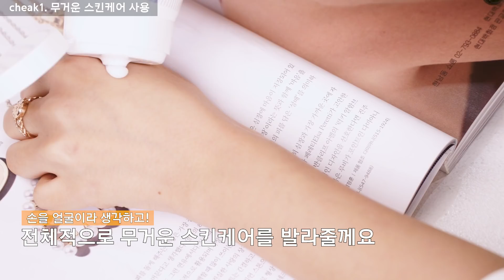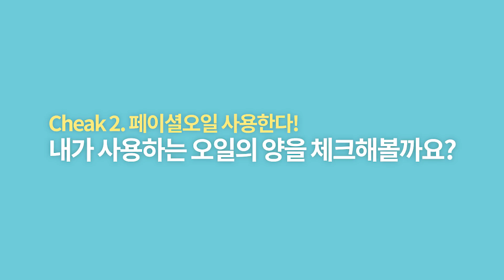[보라삼분] 베이스 메이크업 잘 지워지는 이유? // 한시간만 지나도 쌩얼같다면? 영상클리쿠! by 인보라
[더보기란 여기 여기요오!]

안녕하세용 인보라입니당!:)

출근길에, 등교길에 열심히 메이크업해도
한시간만 지나도 거울을 보면
쌩얼처럼!... 화장안한것처럼! 바껴있는 분들 계시죠ㅠㅠㅠ

그런분들을 위해서
그 원인을 파악하기위한 3가지 체크리스트를 만들어봤어요!

물론!, 이 체크리스트 외에도 많은 이유가 있겠지만 이중에
속해 있으시다면 도움이 되실거예요!:)

p.s  가벼운 스킨케어가 어떤건가요? 잘 이해가 안돼요 ㅠㅠ 하시는분들 ♥

가벼운스킨케어는 크게 2가지로 나눌 수 있어요!
1) 스킨케어단계 최소화
*스킨케어단계를 너무 많이하면 메이크업이 밀리거나, 들뜰 수가 있어요 또한 유분감이 많은 제품으로 단계를 많이하면 금방 지워집니당!

*스킨케어를 스킨 - 로션 - 에센스 // 혹은 스킨 - 로션 - 크림 등등 이렇게만 사용하세요!! 하고 정답을 똭! 드리고 싶지만 사람마다 피부타입이 너무 다양하기때문에 정의를 내릴 순 없을 것 같아
언급을 하지 않았어요!

(대신 스킨케어단계를 너무 많지 않은것이 좋고!, 내피부상태에 따라 너무 건조하면 수분크림까지 하셔도 괜찮아요!)

2) 가벼운 제형의 화장품 사용 (중요★)
* 1번도 중요하지만 2번이 정말 중요합니다!
* 이영상에서 가벼운 스킨케어는 "제형"을 가벼운 것으로 하시는게 메이크업 유지에 좋다는 말이었어용!

* 예를들어 바데카실크림, 하다라보고쿠쥰크림, 피지오겔크림등 이런 유분감있는 제품을 메컵전에 사용하시면
정~~말 정말 잘무너지고 금~방 날아갑니다!

* 스킨케어 제품제형이 유분감이 너무 많지않고 끈적거리지않는 조금 가벼운 기초케어를 사용하고 메컵하시는게 메컵 지속력을 높이기엔 더 괜찮다는 말이었습니당 ♥

아참! 여러분 꽃샘추위때문에 급추워졌는데 몸관리잘하세요오~♥